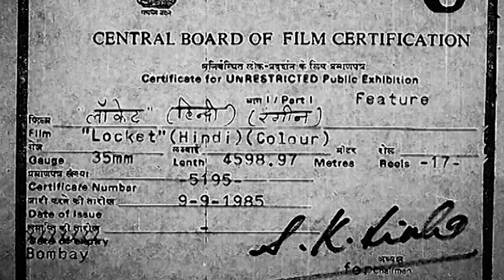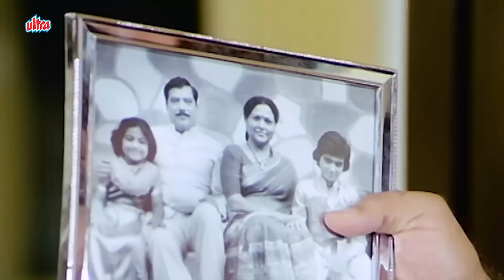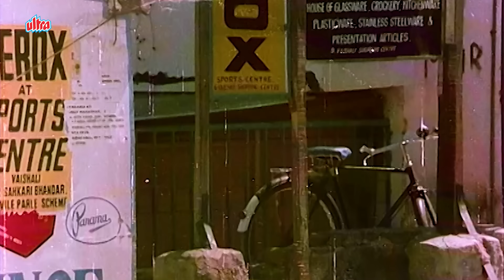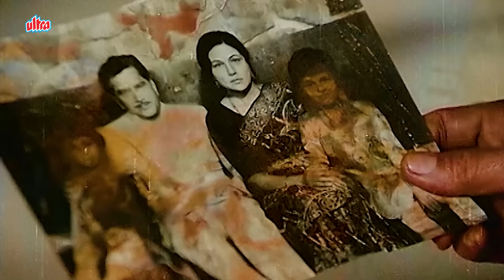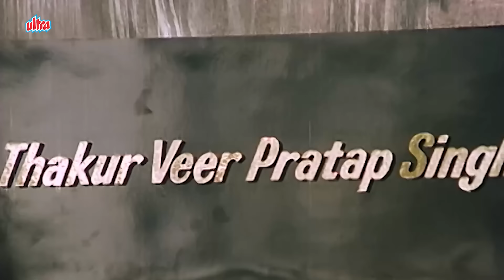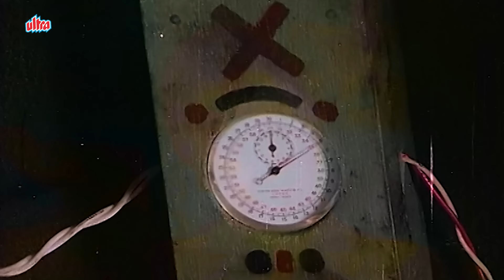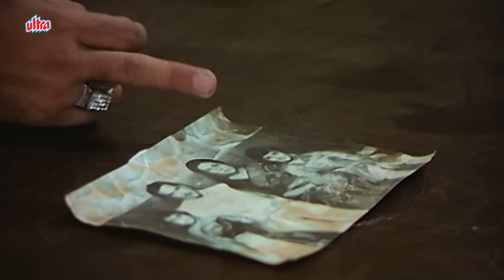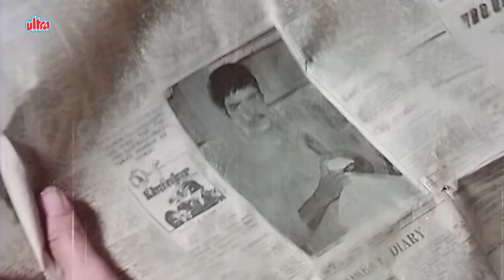Locket | Jeetendra | Rekha | Full Hindi Action Movie | धमाकेदार Bollywood Hit एक्शन मूवी | लॉकेट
Film: Locket

Watch Superhit Hindi Action Movie "Locket" (1986).
Starring : Jeetendra, Rekha, Kader Khan & Vinod Mehra
Director: Ramesh Ahuja
Music Director: Bappi Lahiri
Producer: Tahir Hussain

Synopsis: A king's treacherous relative wants to take over the kingdom by hook or by crook. The only hindrance in his way is the crown prince, a mere child who wears a locket that leads to a treasure.